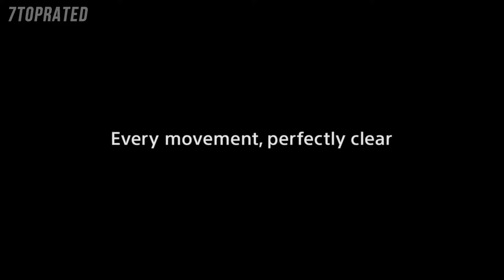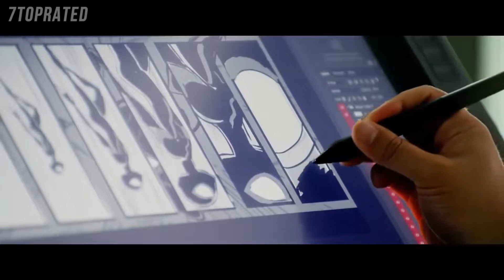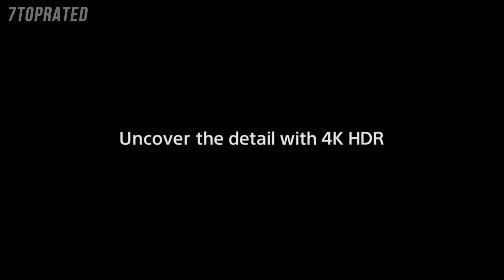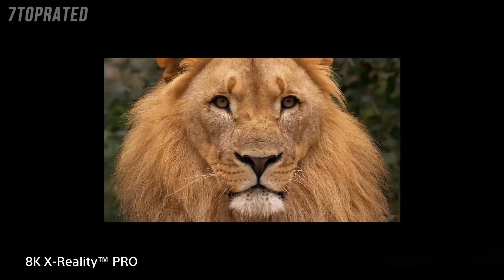BEST SONY TV TO BUY IN 2022 | TOP 5 SONY TVS 2022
Links to the Sony TVs we listed in the video:

► 5. Sony XBR-55A8G 55 Inch TV
► 4. Sony XBR49X900F 49" 4K Smart TV
► 3. Sony XZ9F 65-Inch 4K Ultra HD Smart BRAVIA LED TV
► 2. Sony XBR-75X800G 75" 4K UHD LED Smart Android TV
► 1. Sony XBR85Z9G 85-Inch 8K HDR Smart Master Series LED TV

Best Deals on Sony TVs

Computer Build:
AMD Ryzen 3 1200:
MSI Gaming AMD Ryzen B350 DDR4:
DeepCool TX Mid Tower Tesseract:
Kingston Technology HyperX Fury 16GB:
XFX Radeon RX 560 1295MHz,4gb GDDR5:
WD Blue 250GB Internal SSD:
WD Black 1TB Performance Mobile Hard Disk Drive:
Corsair CX Series 550 Watt 80 Plus Bronze:
32" TV HDTV LED 720p Element: